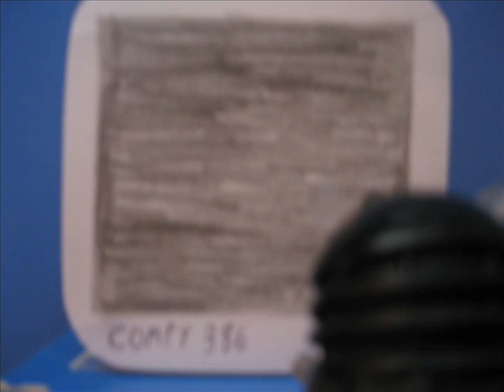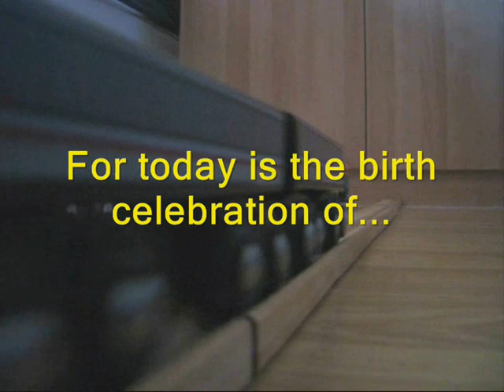Dalek Sec Email #16: Mike O' Donnell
Today Sec celebrates the birthday of original Thomas The Tank Engine music composer Mike O' Donnell. Based on Strong Bad Email.

Happy 58th Birthday Mike O' Donnell!